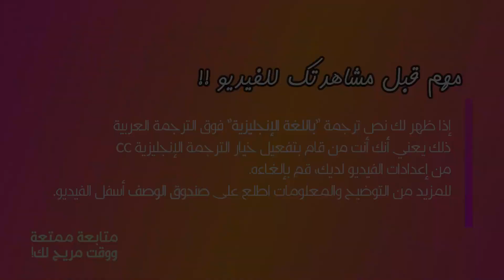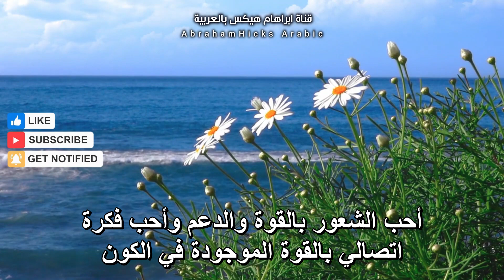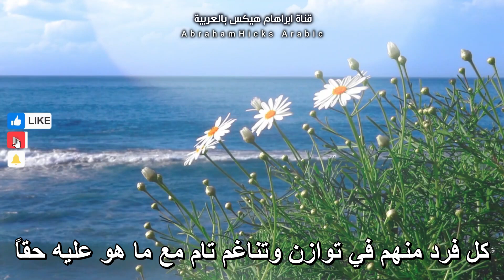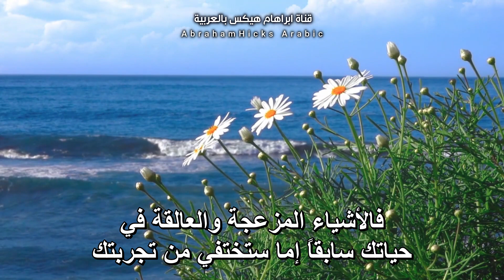ابراهام هيكس - توكيدات أنا أحب شعوري الجيد *استمع يومياً* 🎁✨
مقطع رائع جداً كتذكير لك خلال يومك بأهمية الشعور الجيد وأهمية تركيز انتباهك على ذلك لخلق زخم قوي من شأنه أن يعود عليك بالنفع، بالغ بشعورك الطيب وبالغ باستمتاعك وانغماسك بما يشعرك بشعور جيد، عوّد نفسك على التلذذ بما تحب وبصحبة من تحب وقدّر لحظاتك والتفاصيل حولك. انغمس بحالة لا يمكن اختراقها من الشعور الجيد والتقدير والبهجة والحب وسيتماشى كل ما حولك معك. ستتغير ملامح لحظاتك لتكون أشبه بشعورك الجديد.

ذكر نفسك بالاستماع لهذا الفيديو بين الحين والآخر.

‎كل الحب 🌱